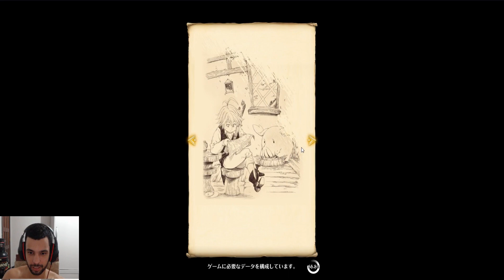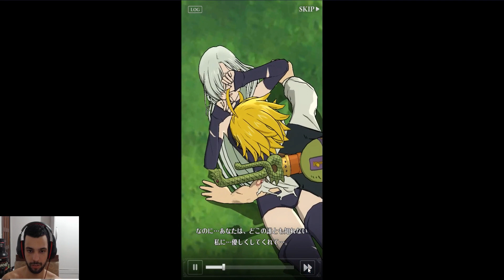NOVO JOGO MOBILE!!! NANATSU NO TAIZAI - O JOGO TA LINDO!! GRÁTIS ANDROID/IOS